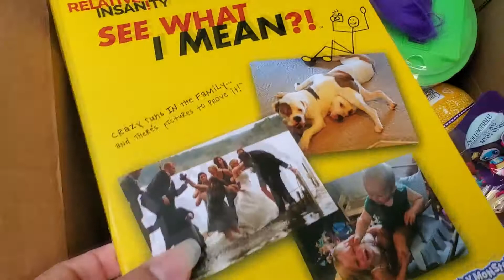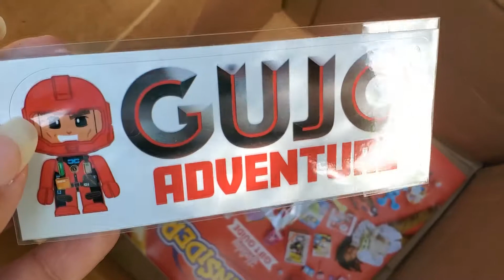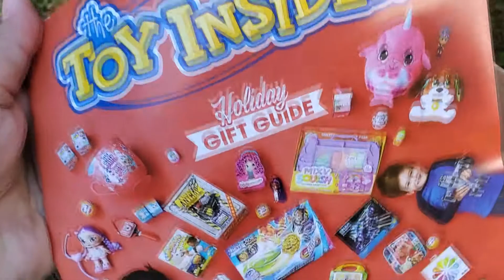Holiday of Play Holiday Gift Guide Unboxing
On October 22, 2020, we had the opportunity to attend the Holiday of Play virtually. During this event, I was able to see all the hottest toys of the upcoming 2020 holiday season.

We were provided me with complimentary products mentioned here, however, the expressed opinions I share are my own.

Today, I want to share with you our Holiday of Play Holiday gift guide unboxing, where you can find some gift ideas to get you started on holiday shopping.